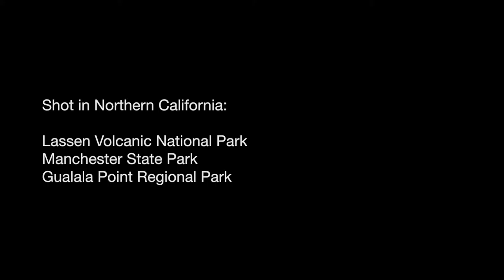Danielle and Claire in Lassen Volcanic National Park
Best adventure pals Danielle and Claire go on yet another outdoor adventure, in search of beautiful views, hidden campsites, and Junior Ranger badge to add to the collection. Music by Vanessa Carlton, "A Thousand Miles," a favorite from our younger days. This video is submitted in hopes of winning the National Park Foundation's FindYourPark Video Contest, in celebration of the National Park Service Centennial. Happy 100th birthday, NPS! Keep up the great work.